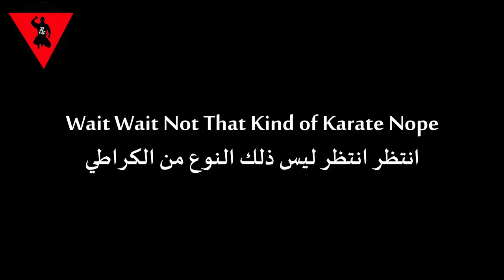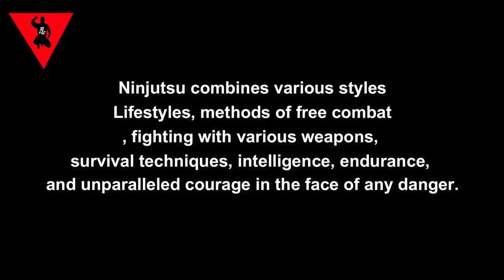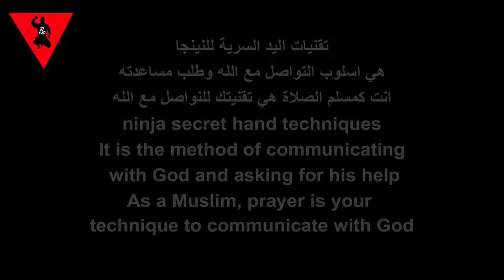افضل واخطر الفنون القتالية للدفاع عن النفس 🥋 Top 10 martial arts in The world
Top 10 martial arts in The world 🥋
 افضل واخطر الفنون القتالية للدفاع عن النفس